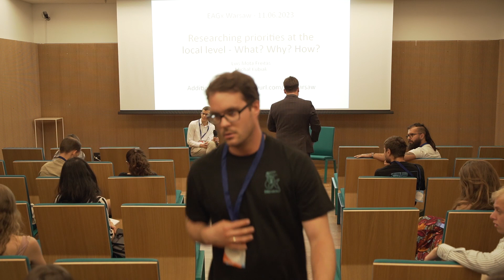Researching Priorities at the Local Level | Michał Kubiak, Luis Mota Freitas | EAGxWarsaw 2023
This panel gives an overview of the most important topics related to researching and selecting interventions at the local level - how it leads to impact, the tradeoffs involved, what are some successful cases, promising future ideas, and what is important if you are interested in local-level action.